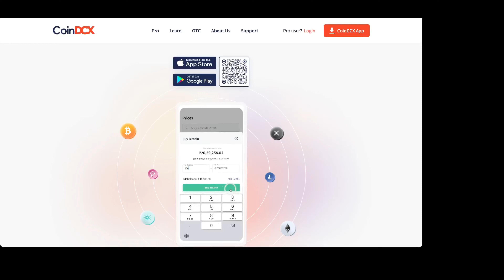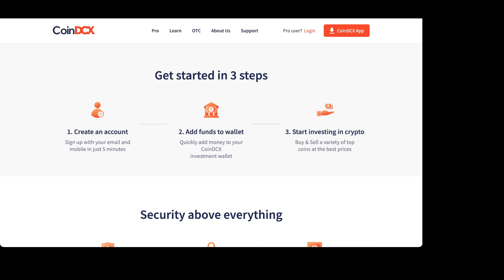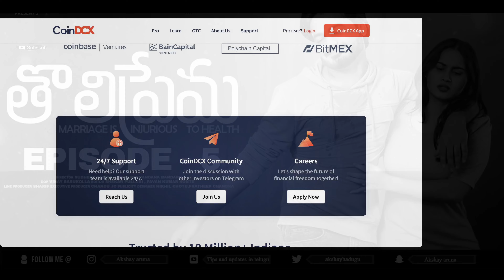Tholi Prema || Episode 6 || Release date || Kanchan Bamne || Umar || Latest Telugu web series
Timestamps:
00:00 Tholi prema episode 5
01:00 Tholi Prema Episode 6  Release date
02:00 episode 6 release date tholi prema
03:00 tholi prema episode 6 release date
04:00 release date confirmed episode 6 tholi prema